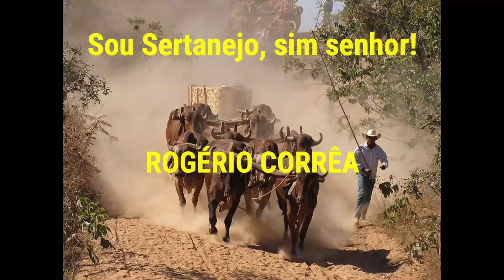Aração da terra com boiada carreira Lagoa Formosa/MG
Aração da terra com boiada carreira Lagoa Formosa/MG. Este canal foi criado para divulgar a cultura do sertanejo: festas de carros de boi, moda de viola, música sertaneja, cavalgadas, natureza, causos e muitas outras coisas da roça...

✅ Me acompanhe mais de perto:
🔻🔻 Você pode gostar desses vídeos também: 🔻🔻